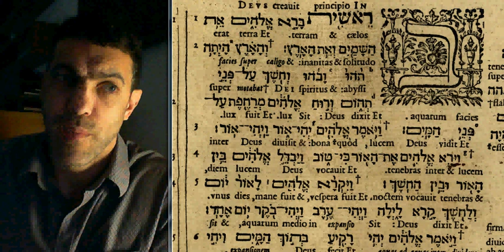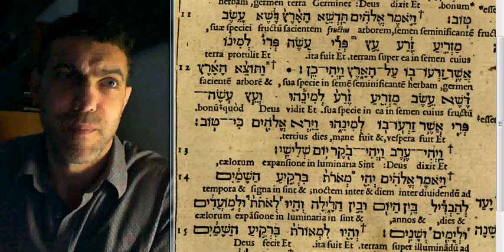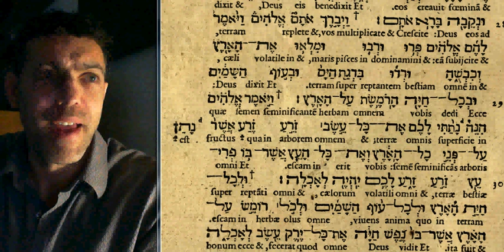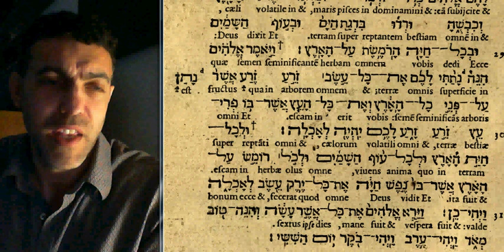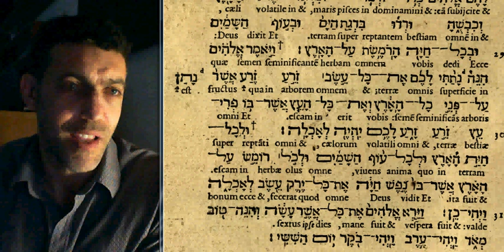Genesis Caput Primum, Latina interpretatio, Montani , Anno 1571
Hebrew- Latin interlinear reading of chapter one of Genesis, using a Spanish and Portuguese Hebrew pronunciation circa 1550, modeled after the transliterations of Hebrew names found in this text, and infomation in Haham Gaster's introduction to the S&P "Daily and Occasional" . Montanus' translation is faithful to the rabbinic interpretations, and often draws on the Targum for his choice of phrasing. Indeed, so faithful is his translation to the rabbinic tradition, that he was hauled before the inquisition on a charge of Judaizing. As he was under direct Royal protection, he was acquitted.